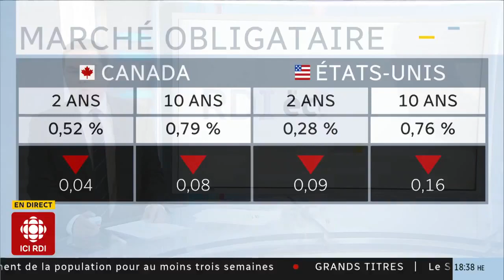Le Québec et l'Ontario « sur pause »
Fermeture des entreprises jugées non essentielles et forte hausse des demandes d'assurance-emploi. L'économie chute. Explications avec Clément Gignac, économiste en chef de l'Industrielle Alliance.